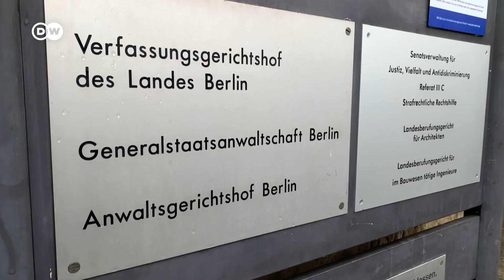Шпионский процесс в Берлине: обвиняемые хотели свалить все на ЦРУ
Суд ужесточил условия содержания обвиняемых в СИЗО после попытки сговора накануне начала процесса.